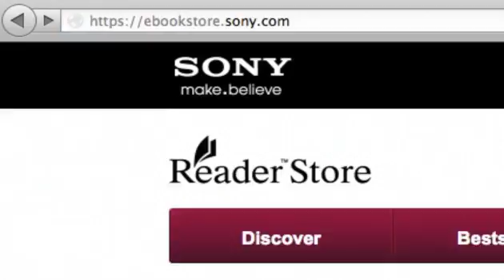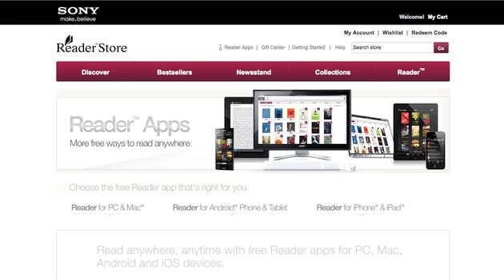How to Give a Sony Ebook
Sony ebooks are perfect for your friend who owns a Sony Reader or who is interested in digital reading but does not yet own a reading device. Ebooks sold through the Sony Reader Store can be read on many different devices and are easy to read on a computer using the Reader Library software.

How to Give: Purchase a customizable gift card through the Sony Reader Store or app and you can choose your delivery date. Buy your gifts early and dedicate the time you would have spent in traffic and checkout lines to spreading a little extra good cheer! Watch this how-to video for step-by-step instructions on giving Sony ebook gift cards.